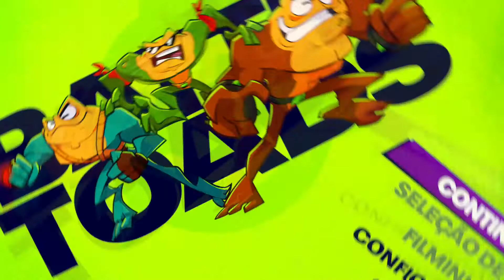Battletoads - Primeiras Impressões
Um papo sobre o novo Battletoads. Sem edição, sem enrolação, mas com muita falação.
O game já está disponível no

Gamertag Xbox Live:
L3LAURA